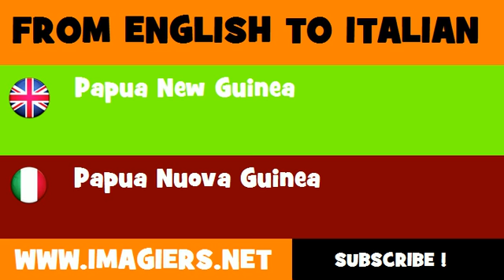How to say Papua New Guinea in Italian